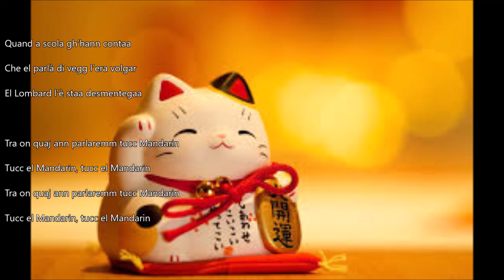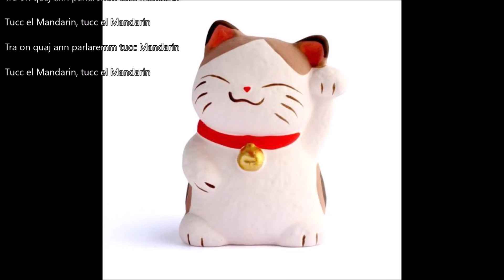Tucc el Mandarin - Renato Ornaghi [Yellow submarine - The Beatles]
Cover dell'originale eseguita in Lengua mader, pubblicata nel Libro-CD di Renato Ornaghi "The Beatles in the Brianzashire - Praa de Magioster per Semper Vol. II".